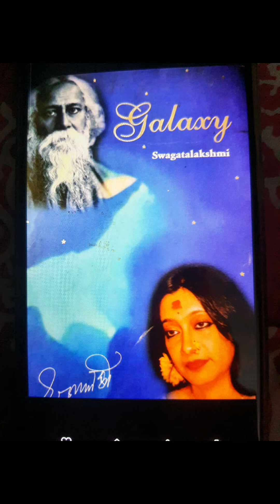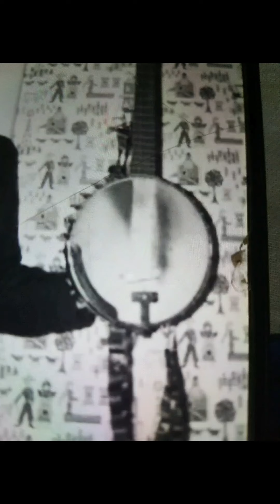MADHUR ROOPE (WITH TRANSLATION)by swagatalakshmi 186TH DEVOTION (RABINDRANATH)IN LOCKDOWN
LYRIC AND TUNE by RABINDRANATH

ENGLISH TRANSLATION AND RECITATION  BY SWAGATALAKSHMI

MUSIC ARRANGEMENT...MUSIC PLAY AND VIDEO BY SWAGATALAKSHMI